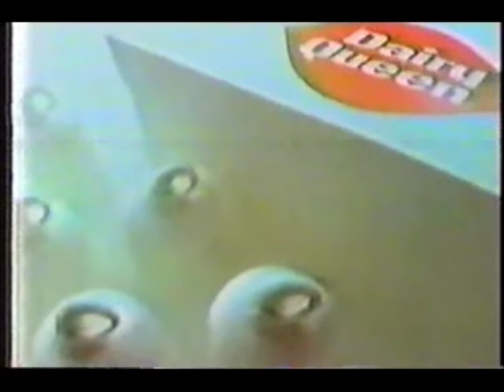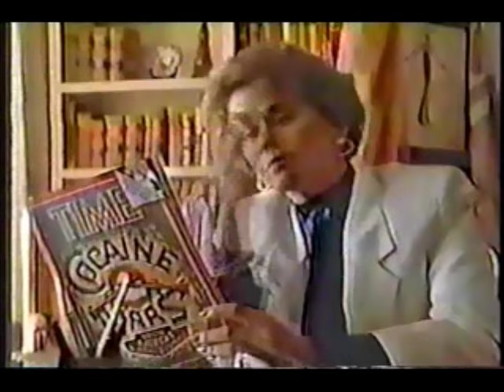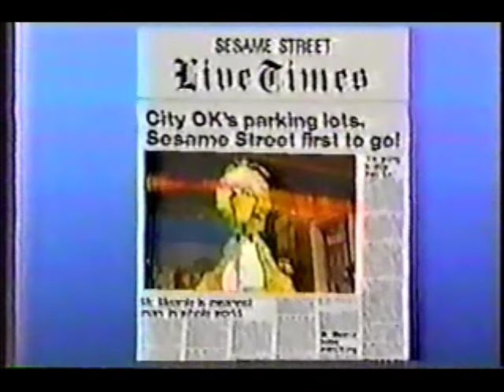December 20, 1985 commercials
Taken from Break the Bank.

1. Dairy Queen
2. Parks Famous Flavor
3. SEB Minichop food chopper
4. Time magazine
5. Hamilton Beach cordless iron at Macy's and Bambergers
6. Sesame Street Live!
7. Shalimar perfume by Guerlin Paris
8. New York Telephone
9. Fancy Fingers nail tips by Lee
10. Donvier ice cream maker
11. Krakus Polish Ham
12. Caldor
13. Another Shalimar perfume by Guerlin Paris